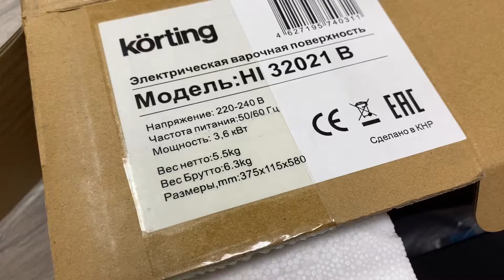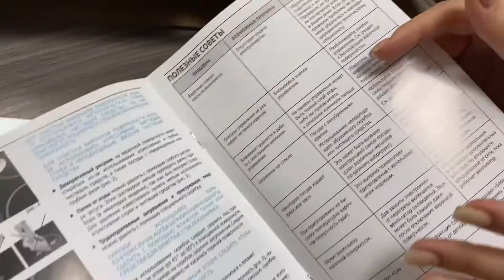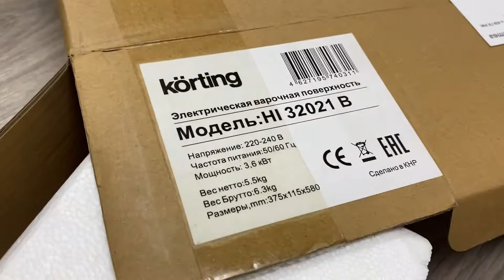Обзор на качественную варочную панель от фирмы Кёртинг!